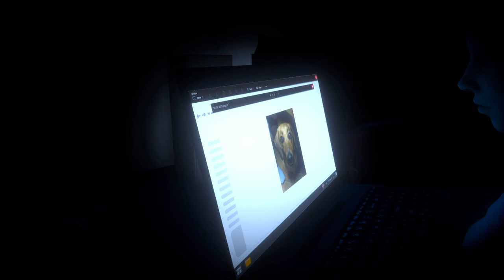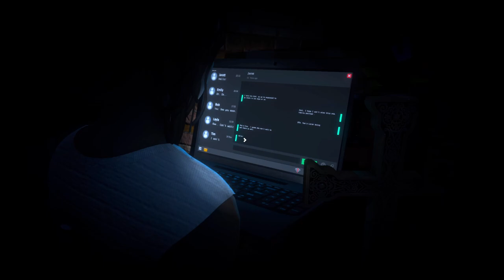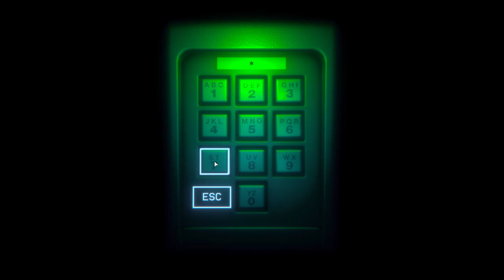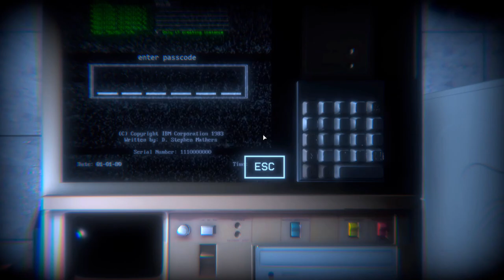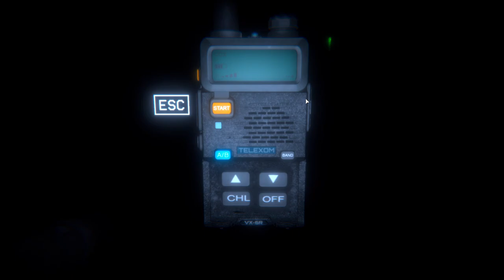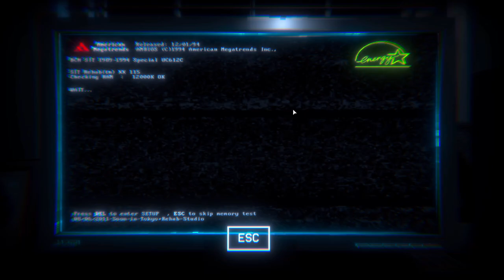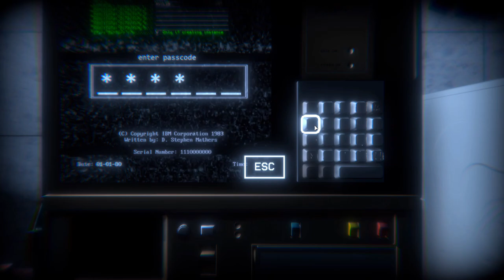Escaping my own HOUSE was a NIGHTMARE...